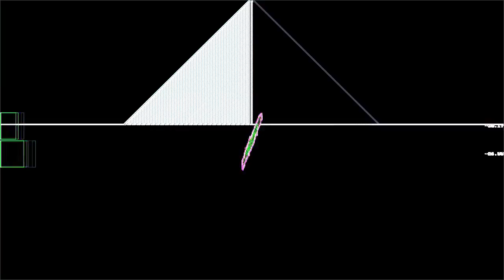MT-1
“MT-1” by Mikael Jorgenson and Travis Thatcher